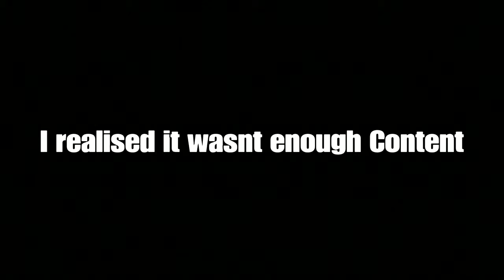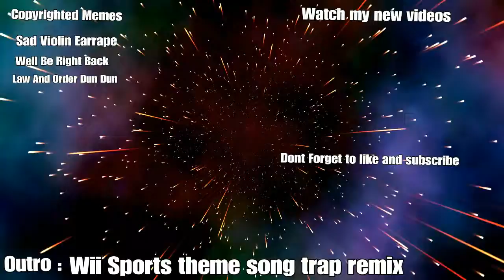Fortnite Where to beat deathruns W My Friend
I upload this at midnight